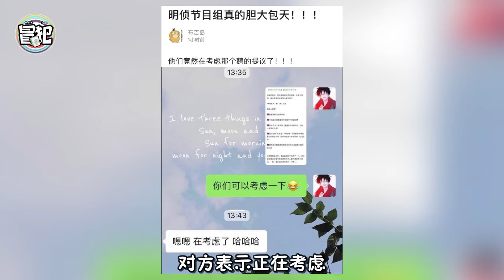明星大侦探将和中餐厅联动？黄晓明的角色让网友吵翻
黄晓明在中餐厅里的表现，却引起了一些网友的疯狂吐槽，甚至说黄晓明有“中年王子病”，特别是在上一期中，就已经暴露出了一些问题。